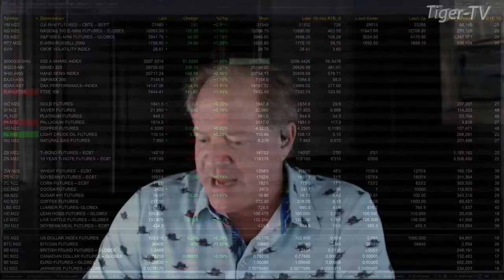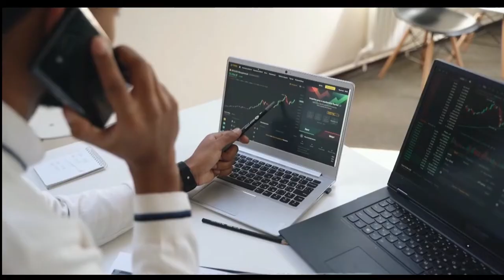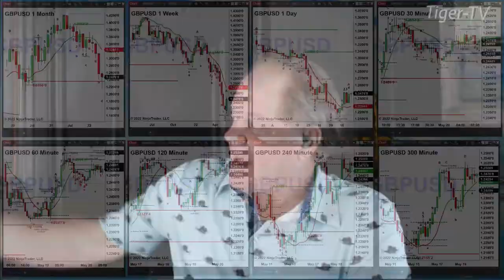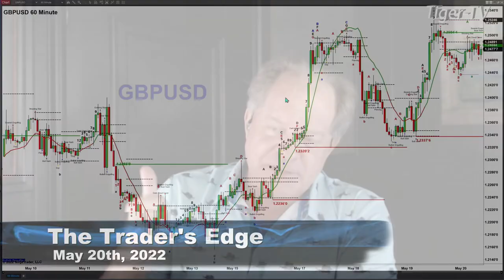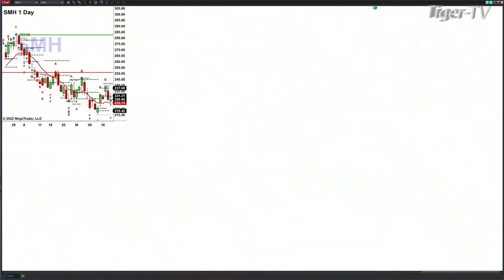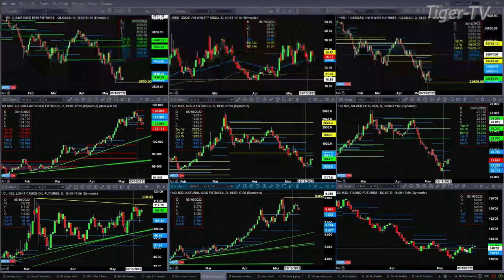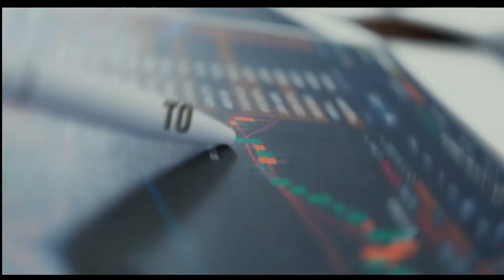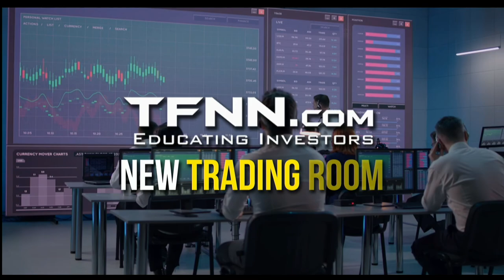May 20th, The Trader's Edge with Steve Rhodes on TFNN - 2022